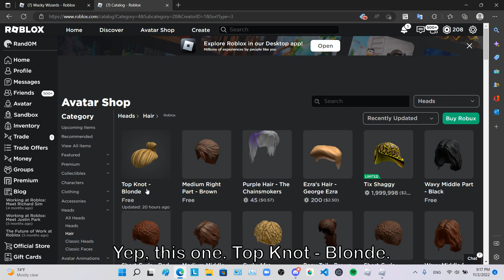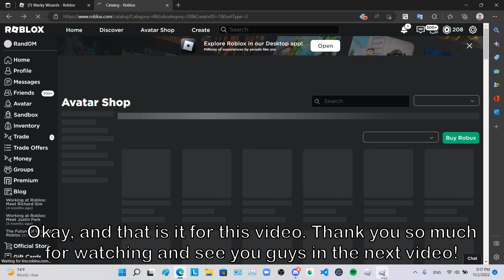ROBLOX FREE ACCESSORIES: How to get Hermitude Mirror Mountain T-Shirt and Top Knot - Blonde Hair!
Yep, totally late :((